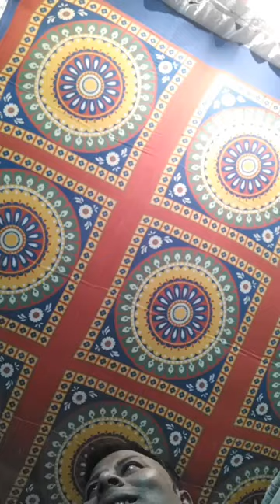bachha nasim kausar qwwal gaya bihar_naat sarif_qwali padhte huye bahut shander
gulam gaus dholak player